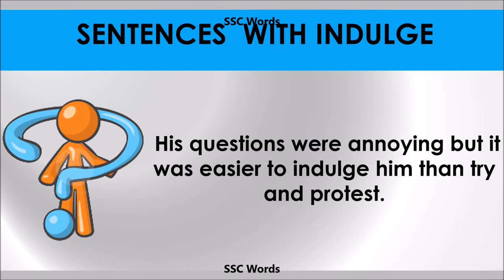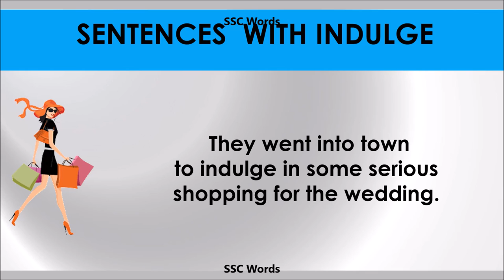Indulge - Improve English - Meaning and 5 sentences - GRE / CAT / GMAT word - SSC Words